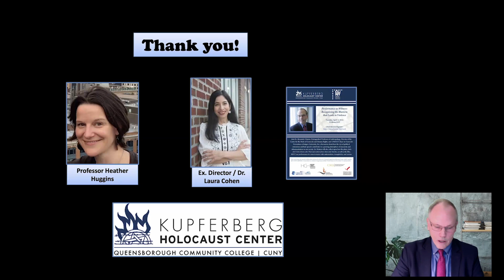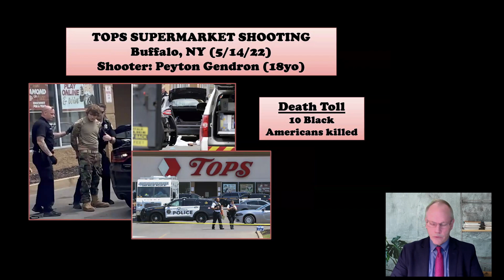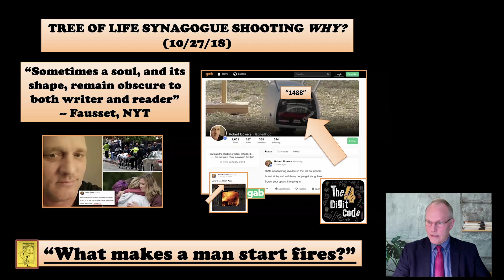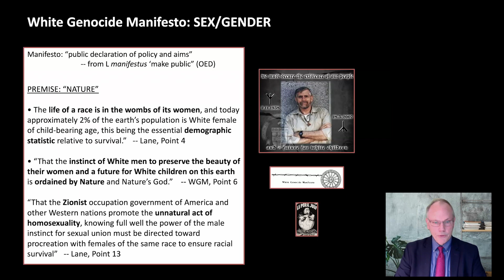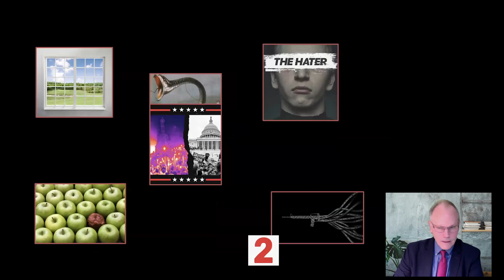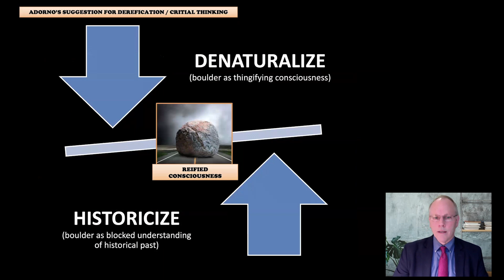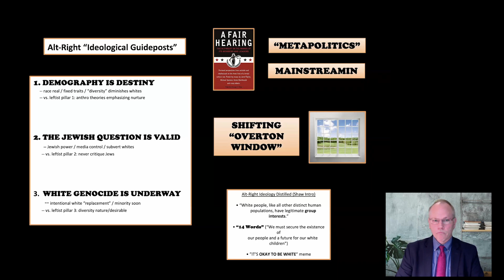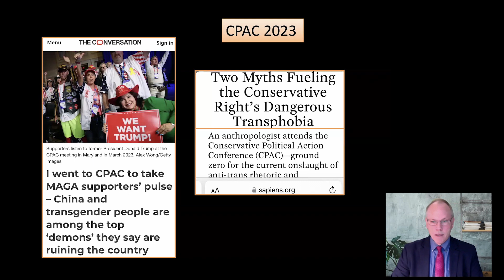Performance as Witness: Recognizing the Rhetoric that Leads to Violence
Join Dr. Alexander Hinton, Distinguished Professor of Anthropology, Director of the Center for the Study of Genocide and Human Rights, and UNESCO Chair on Genocide Prevention at Rutgers University, for a discussion about how the rise of political extremism and hate speech contributes to a growing atmosphere of insecurity and dehumanization in our society. Dr. Hinton will also reflect upon how the plays, “Julio Ain’t Goin Down Like That” and “Letters from Anne and Martin,” as well as the film, BENT, use performance to come to terms with antisemitism, transphobia, and racism.

This event is part of a special collaboration between the Harriet & Kenneth Kupferberg Holocaust Center (KHC) and the QCC-CUNY LGBTQIA+ Consortium in a semester-long project entitled “Performance as Prevention.” The event is co-sponsored by the Holocaust, Genocide and Interfaith Education Center at Manhattan College; the Ray Wolpow Institute for the Study of the Holocaust, Genocide, and Crimes Against Humanity at Western Washington University; the Center for Holocaust & Genocide Studies at the US Military Academy at West Point; the Holocaust & Human Rights Center in White Plains; and the Center for the Study of Genocide and Human Rights at Rutgers University. For more information about the Harriet & Kenneth Kupferberg Holocaust Center, please